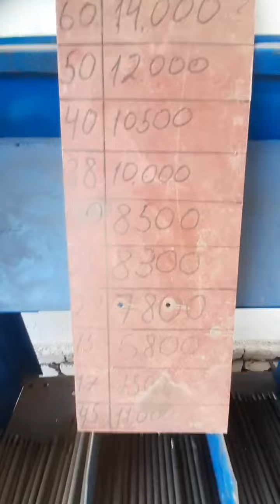Apalavka Betonameshalka Aravalar Lesalar narxlari | Narxlar pasladi ☎️999840040 ☎️941113336